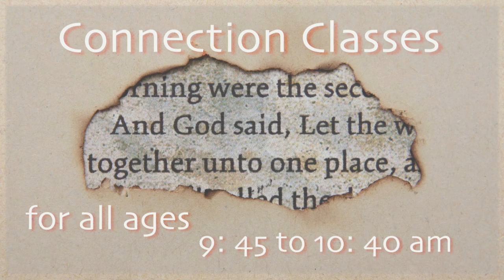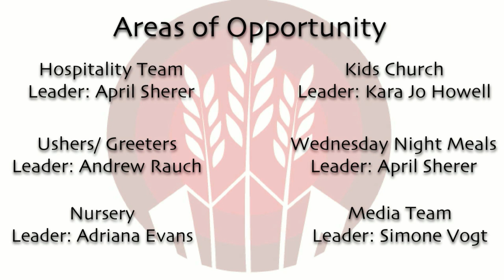Promises of Easter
April 4th Sunday Service